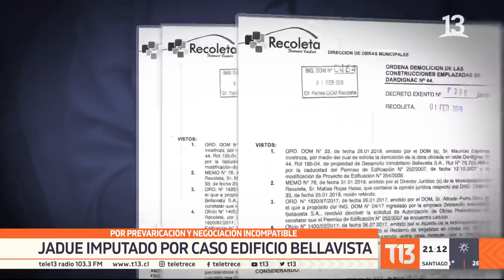Alcalde Jadue imputado por caso edificio Bellavista por prevaricación y negociación incompatible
La Justicia declaró como imputado al alcalde de Recoleta, Daniel Jadue, en el litigio judicial contra una inmobiliaria por un edificio en el barrio Bellavista.